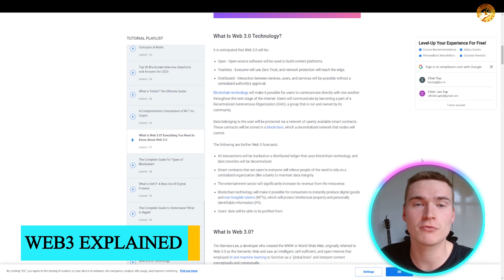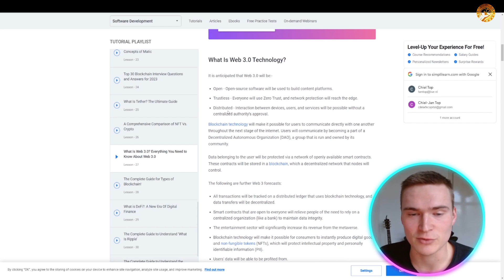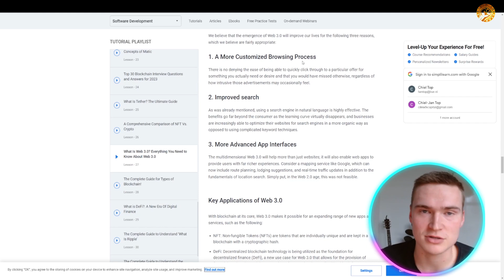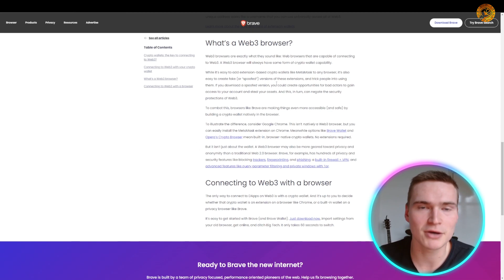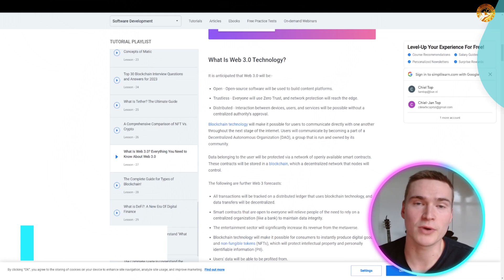What is Web3 🔥 What does Web3 mean in Crypto?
What is Web3 | Web3 Explained | Web 3.0 Blockchain

Welcome to our What is Web3Video!

Web3, also known as the decentralized web or the blockchain web, is the next evolution of the internet that aims to create a more open, transparent, and decentralized online ecosystem. It builds upon the foundations of the existing Web2, which is characterized by centralized platforms, closed data silos, and a lack of privacy and control for users.

Web3 is enabled by several key technologies, including blockchain, decentralized file storage, decentralized identity, and smart contracts. These technologies allow for a more secure and transparent online environment, where users can control their own data and participate in decentralized networks without the need for intermediaries.

Here are some of the key features and benefits of Web3:

Decentralization: Web3 is decentralized, which means that data is distributed across a network of nodes rather than being stored on centralized servers controlled by a few companies. This makes the internet more resistant to censorship and gives users more control over their data.

Trustless Interactions: Web3 technologies enable trustless interactions between parties, meaning that transactions can be verified without the need for intermediaries, such as banks or payment processors. This reduces transaction costs, eliminates the risk of fraud, and enables new business models.

Privacy and Security: Web3 provides users with better privacy and security by allowing them to control their own data and identities. This is achieved through technologies such as decentralized file storage and decentralized identity.

Interoperability: Web3 technologies enable different blockchain networks and applications to communicate and exchange value, which promotes interoperability and reduces fragmentation in the ecosystem.

Tokenization: Web3 enables the creation and exchange of digital assets, such as cryptocurrencies and non-fungible tokens (NFTs), which represent ownership of unique digital assets. This enables new business models and provides opportunities for creators and entrepreneurs.

Some examples of Web3 projects and applications include:

Ethereum: Ethereum is a decentralized blockchain platform that enables the creation of smart contracts and decentralized applications (dApps).

Brave Browser: Brave is a privacy-focused browser that enables users to control their own data and block ads and trackers.

Decentraland: Decentraland is a virtual world built on Ethereum that allows users to buy, sell, and build on virtual land using cryptocurrency.

In summary, Web3 is the next evolution of the internet that aims to create a more decentralized, transparent, and community-driven online ecosystem. It is enabled by blockchain, decentralized file storage, decentralized identity, and smart contracts, which provide users with better privacy, security, and control over their data. Web3 is still in its early stages of development, but it has the potential to transform the internet and enable new business models and applications.

I hope you found value in our What is Web3 video. Make sure to leave a like on the video if you gained value from it!

⏰Timestamps⏰

00:00 What is Web3 Introduction
00:16 What is Web3
04:50 Web3 Outro